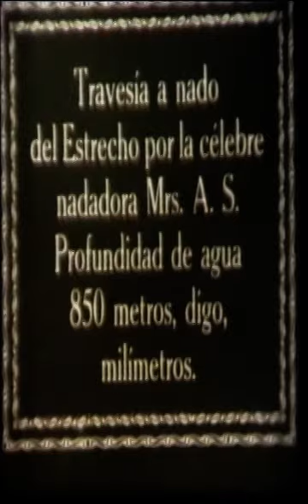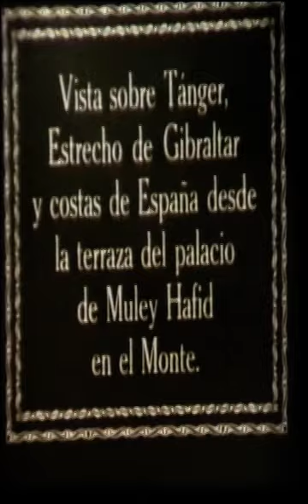film tanger 1930 . Plus anciennes images d'archives de tanger jamais filmées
Images tirées d'un film familial de 1930